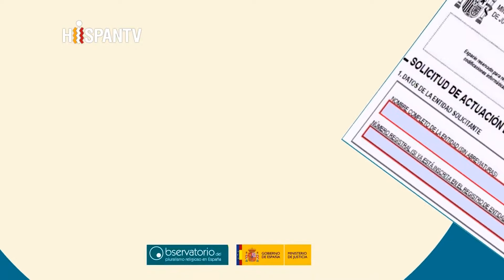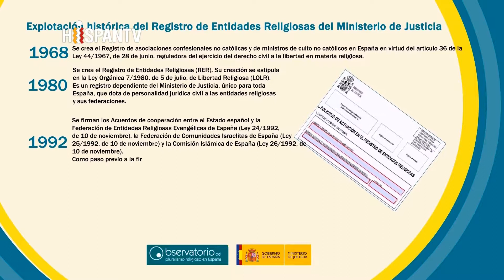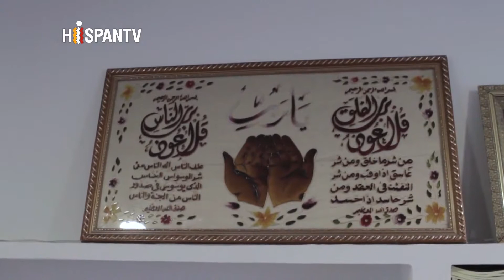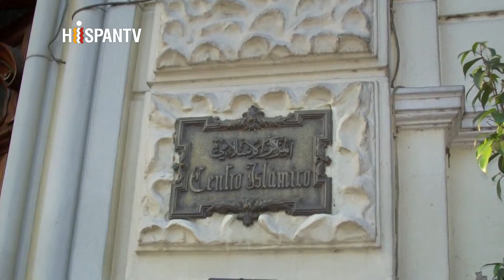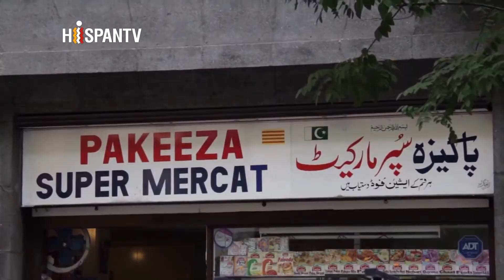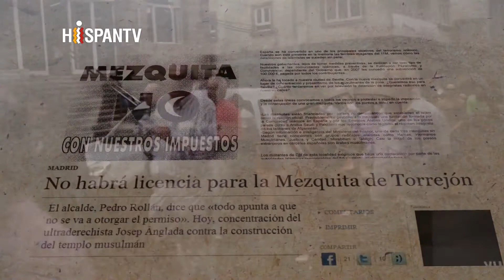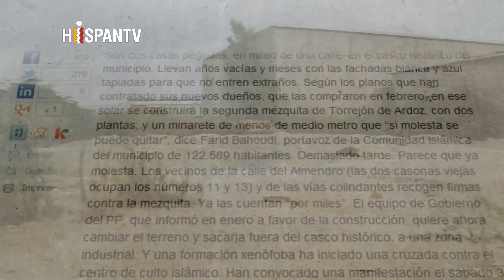Mezquitas improvisadas en España Parte 1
Muchos musulmanes encuentran difícil practicar su religión en España. La mayoría de las regiones no tienen Mezquitas ni sitios establecidos para la práctica del Islam. En muchos casos las autoridades locales no están interesadas en promulgar regulaciones que ayuden a cambiar estos hechos. De hecho muchos musulmanes se reúnen en parques y salones durante los rezos de los viernes.

Teniendo en cuenta el pasado histórico de España, en el que los musulmanes tuvieron una gran presencia social, religioso, cultural y arquitectónico y su actual presencia en España, con casi 1 millón de musulmanes, ¿por qué existen tan pocas mezquitas en España? y lo más importante, ¿por qué se les prohíbe tener centros islámicos, mezquitas o lugares donde poder reunirse y celebrar sus oraciones y rituales religiosos?

El documental intenta reflejar los problema a los que se enfrentan diariamente los musulmanes por ejercer su culto como minoría en un país mayoritariamente cristiano católico, y mostrar los problemas existentes en España relacionados con las mezquitas ya que a los musulmanes les cuesta mucho construir e incluso realizar el mantenimiento de las mezquitas.